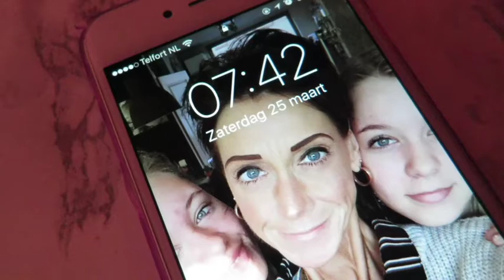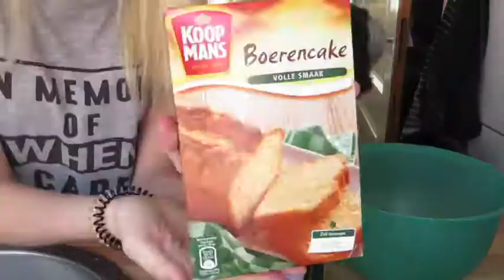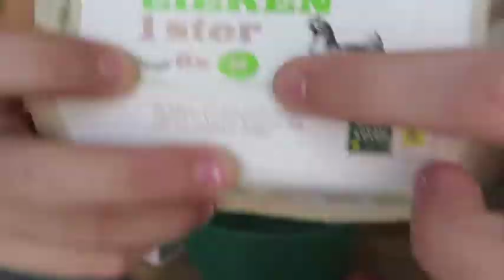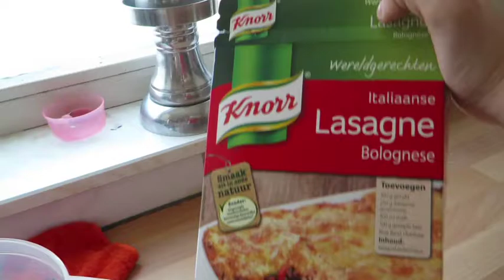Vlog 25 maart '17, aan de wandel naar de toko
Wij vloggen elke zaterdag en zondag onze dingetjes, wat we doen en dingen rond mijn anorexia.